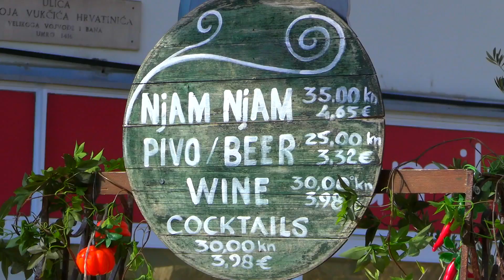Meat Me 3.0 Festival in Zadar, Croatia | Day 1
Meat Me Festival is the gastronomic and entertaining event that presents an important part of the gastronomic tradition of Zadar and its region with one main theme - meat dishes that have originated and are created in this region.